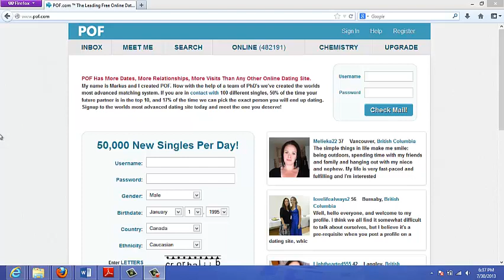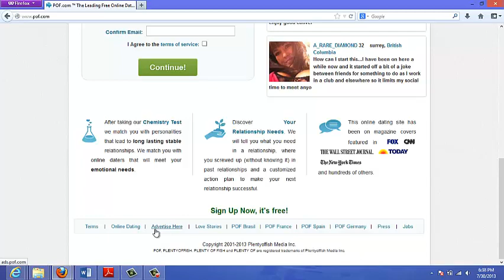Underground Traffic Sources - POF aka Plenty Of Fish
Underground Traffic Sources - POF aka Plenty Of Fish - View more video tutorial series at our official site: -

This video tutorial explains how to use the plenty of fish dating site to gain traffic.